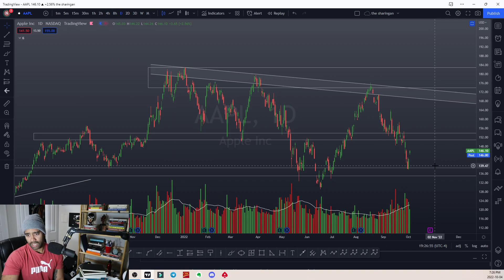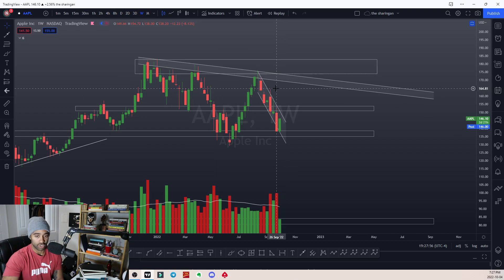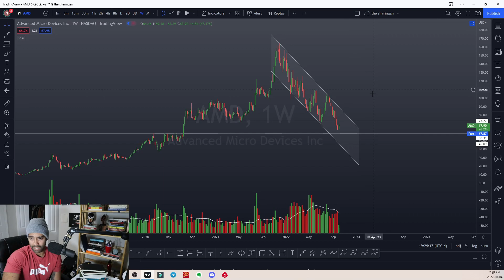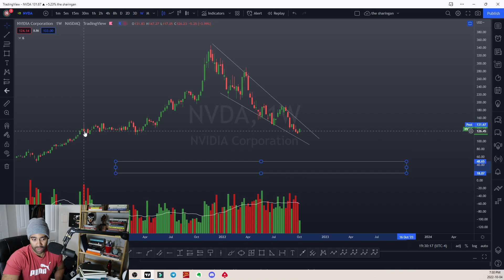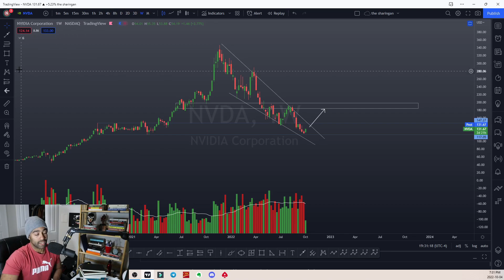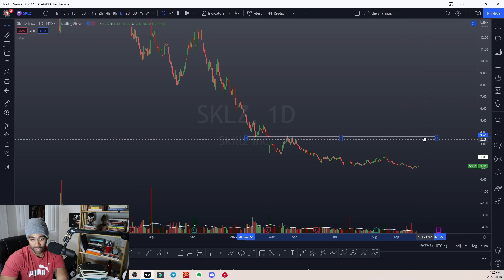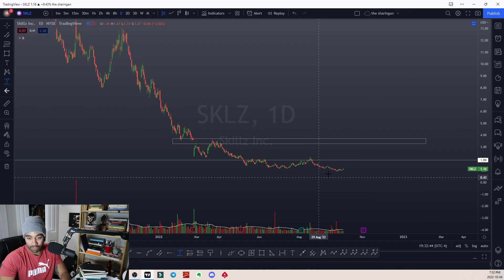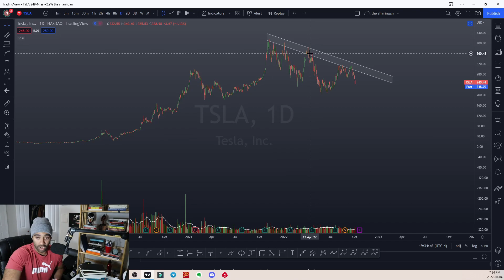BREAKING DOWN TECH STOCKS $AAPL $AMD $NVDA $SHOP $MSFT $GOOGL $SKLZ $AI $TSLA